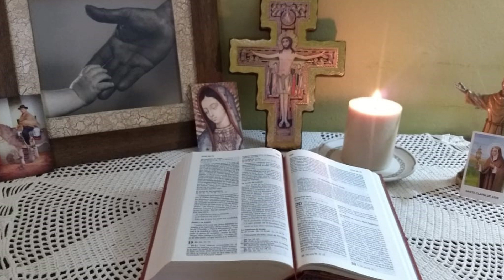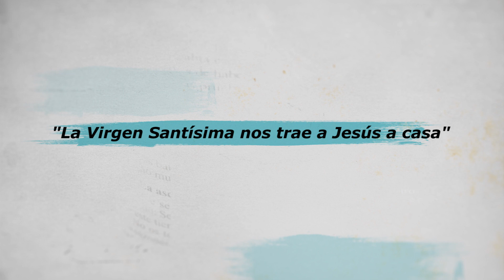Invitación a participar de la Novena a Nuestra Señora del Rosario del Milagro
En el marco del año mariano nacional, dolorosamente marcado por la pandemia, Monseñor Carlos José Ñañez , obispo de Córdoba, nos invita a participar de la Novena a Nuestra Señora del Rosario del Milagro, patrona de la Arquidiócesis de Córdoba.

El obispo nos propone a vivir la novena en familia, en torno a la Palabra de Dios y contando con algunos subsidiosvicaria de pastoral estaran en web arzobispado y de RAdio Maria.

¡Preparemos un espacio para acogedor para poder, en familia, compartir cada día de la novena!

El sábado 3 de octubre, la imagen peregrina de Nuestra Señora del Rosario del Milagro, transitará en una caravana por la principales arterias de nuestra ciudad de Córdoba. Luego celebraremos la misa que será transmitida por Youtube y Facebook.